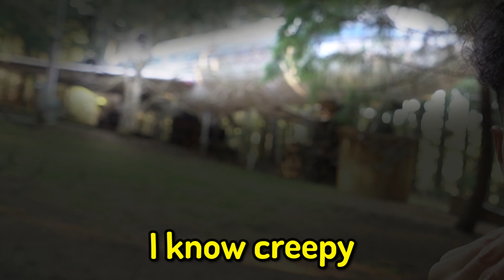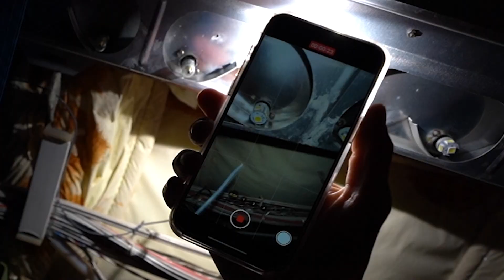I Found A Hidden Plane and Explored It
I heard about this abandoned plane that was located in Oregon, so I decided to drive there and see it for myself. I ended up sleeping overnight an a abandoned plane in this video

►if you wanna be friends with me!

My favorite YouTubers are Airrack , Mrbeast , David Dobrik and Jidion